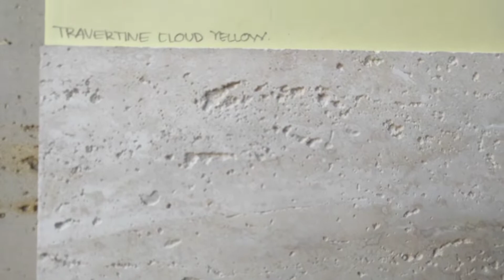phomi travertine baru!! seri cloud travertine guys!! bandingin sama yg gold !!kmu suka mana?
banyak banget penggemar phomi motif lubang2 atau travertine ini . Dan kabar bagus ni guys!! phomi kluarin seri terbaru Dr travertine namanya travertine cloude.. disini kita mau tunjukin travertine cloud putih sama kuning dibandingin sama travertine gold.. klo kmu suka yg mana guyss!!